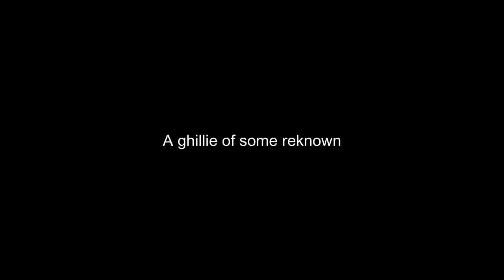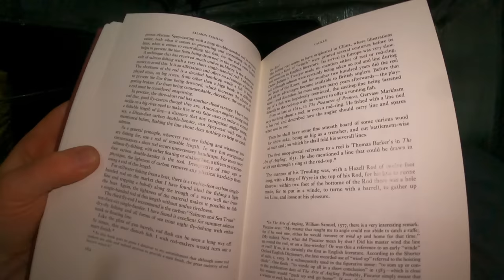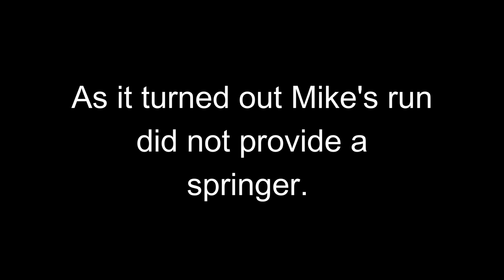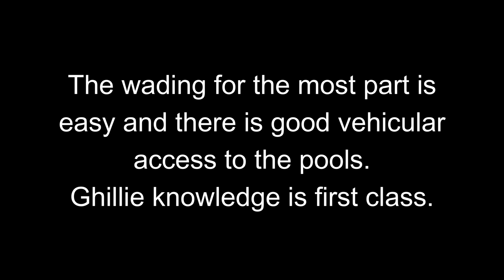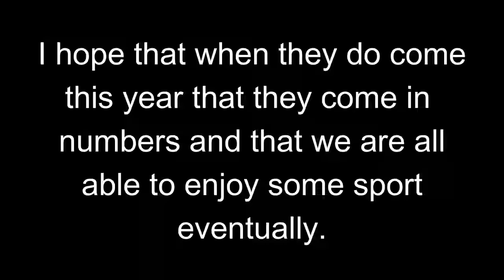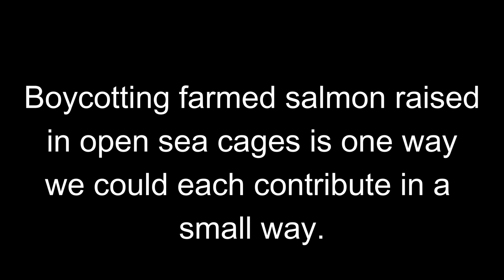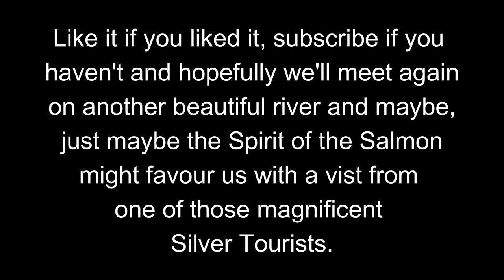Salmon Safari Special: River Tay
I'm on the road again on a campervan adventure to chase down an elusive spring salmon.  This time I'm fly fishing at Kinnaird estate on the river Tay in Scotland.  It was a great trip with plenty of beer and I even got the chance to enjoy a flame grilled T-bone steak.  Life as a salmon angler sure can be sweet.